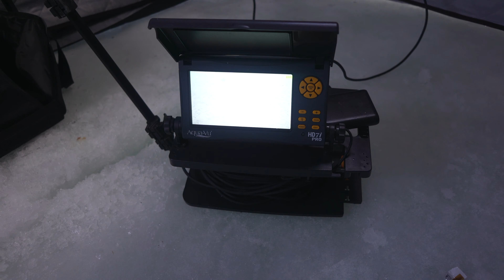Ice Fishing Great East Lake Underwater Footage of Aggressive Lake Trout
Started off the day trying to sight fish and then bouncing around. Only to come back where I started, threw some chum down and had a Laker on in a few minutes.

Socials for buying MERCH!!

You Need This CO Detector
Eskimo Fatfish 949IG
Sleeping pad
Propane hose kit
Propane filter

Camera Gear
Aqua-Vu HD7I
Aqua-Vu HD7i pro
Chesty GoPro 7
Chesty Mount
Fancy Sony Camera
Lavalier Mic
Battery Pack
GoPro cable restraint